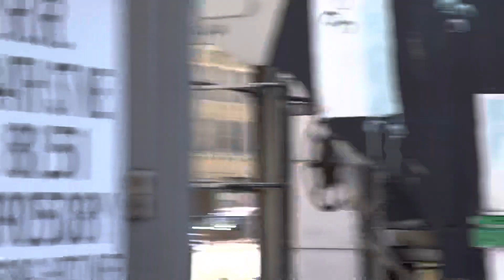UP 1743 CHASES RUNAWAY TRAIN CARS!!